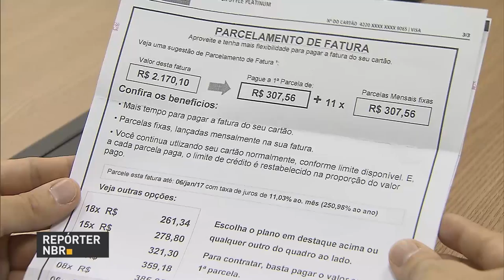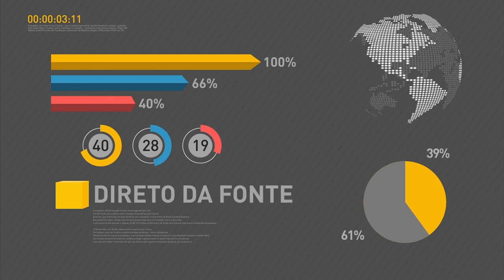Ministros do Brasil e da Colômbia farão acordo para combater tráfico de armas e drogas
REPÓRTER NBR 18H - 27.01.17: Ministro da Defesa, Raul Jungmann, se reunirá com colega de pasta da Colômbia para firmar acordo sobre combate ao tráfico de drogas e armas. E mais: em 2016, arrecadação diminuiu 2,97%. Veja também: Correios estão recebendo sugestões de temas para os selos que serão emitidos em 2018 e 2019.